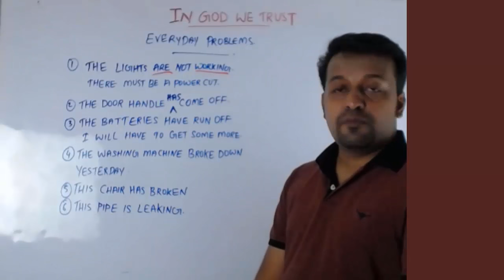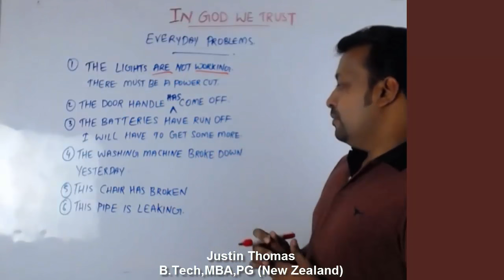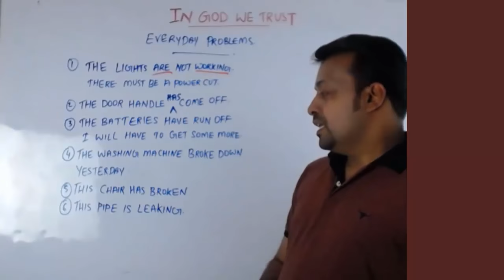spoken english in malayalam- Everyday House Problems-പാഠം32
Spoken English in Malayalam- Everyday House Problems